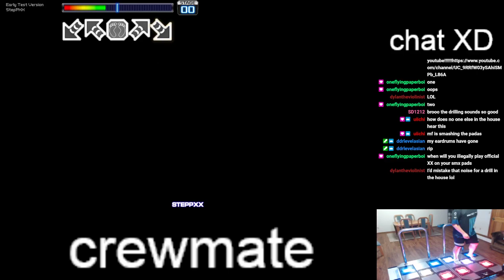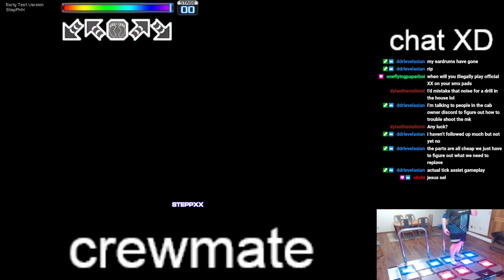Turkey March S21 Mission First Try SSS